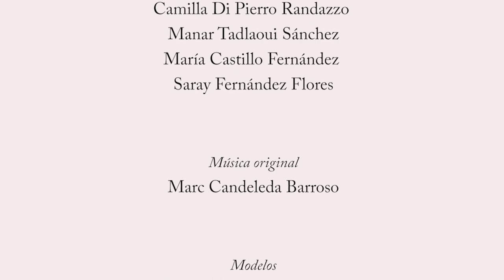TU MAGIA A MEDIDA por MIREIA BALAGUER. Fashion Film.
Presentamos nuestro proyecto de Fashion Film de la mano de Mireia Balaguer, atelier de vestidos hechos a mano y a medida. Nos enfocamos en la elegancia y la calidad, los aspectos que más caracterizan a los productos de Mireia. Además, nos aseguramos de resaltar todos los detalles, acabados y perfecciones, que juntos, hacen que los vestidos de novia de Mireia Balaguer se distingan del resto. Estos son los protagonistas de nuestro cortometraje.
Mujeres libres, empoderadas, con estilos de vida diferentes, gustos distintos, en distintas ubicaciones, pero todas con sus vestidos exclusivos, los cuales les hacen vivir sensaciones mágicas cada vez que lucen estás delicadas blancas piezas llenas de luz.

CRÉDITOS
EQUIPO
Andrea Diana Barnos
Camilla Di Pierro Randazzo
Manar Tadlaoui Sánchez
María Castillo Fernández
Saray Fernández Flores

MÚSICA ORIGINAL
Marc Candelada Barroso

MODELOS
Andrea Diana Barnos
Florentina Tudorache
Zaira Gómez Lamuela

PRODUCCIÓN AUDIOVISUAL
Gisela Galera Rodríguez
Alba Jiménez Gutiérrez